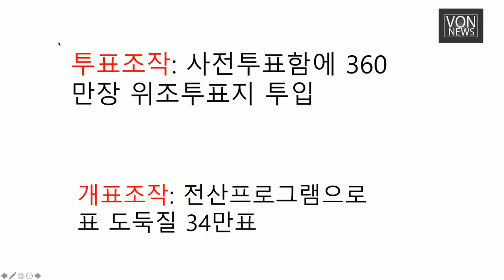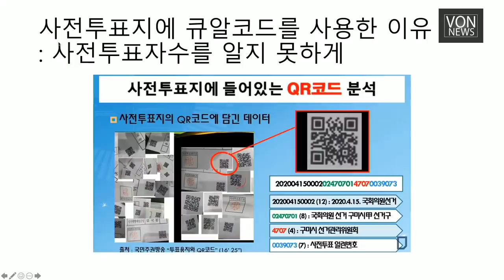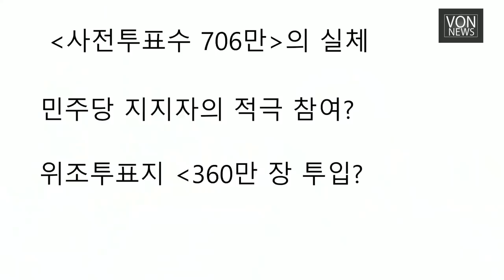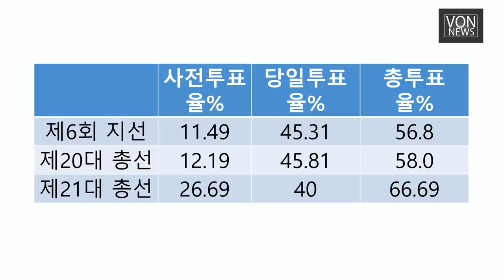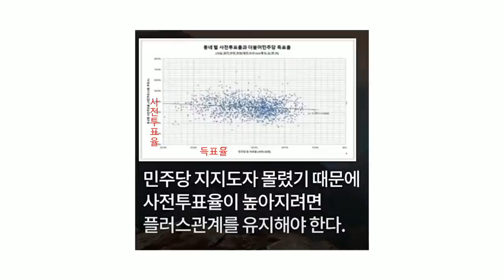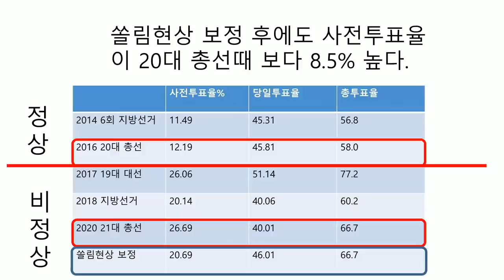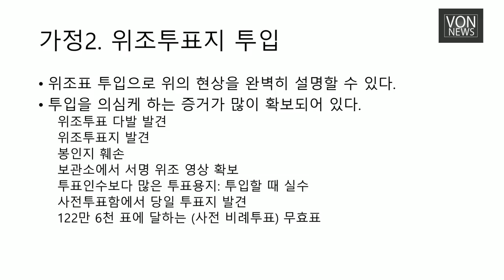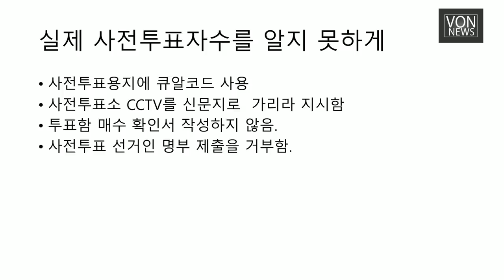[충격 증언] 360만표는 투표지에서 / 34만표는 분류기에서 / 이용식(건국대 의대 교수), 폭탄발언 / 예언적 인터뷰, 결국 현실이 되다 / VON특별기획 [공병호TV]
- 인터뷰: 이용식 (건국대 의학전문대학원 교수)
- 제목: 이용식 교수의 4.15부정선거 의혹 백서 [VON특별기획](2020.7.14)
- 분량: (풀버전) 1:04:46

Bitcoin : 3MTW849AkP2ftLeSK2teZHMmzLu7Z83s9U